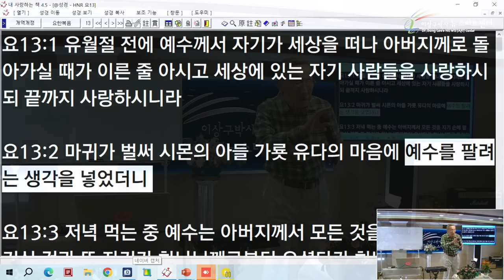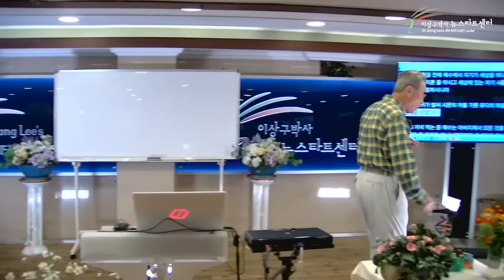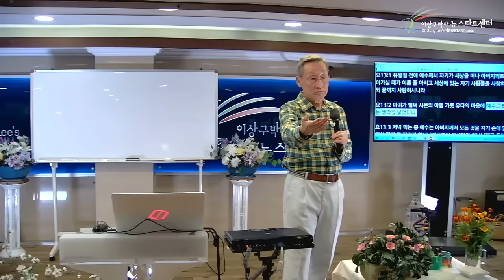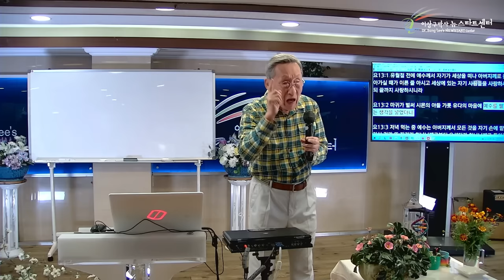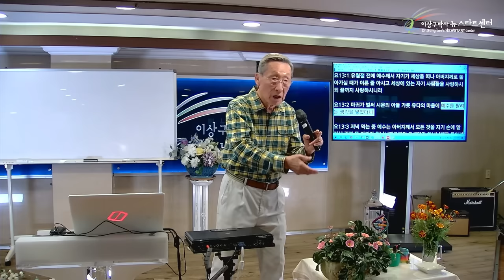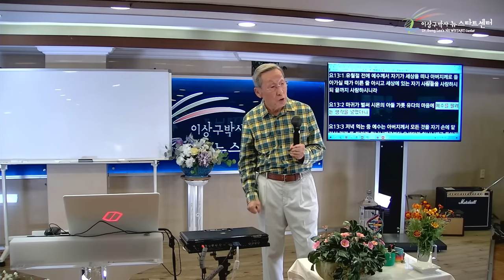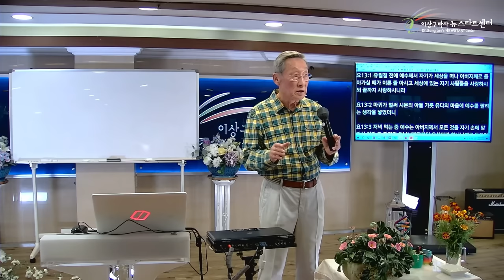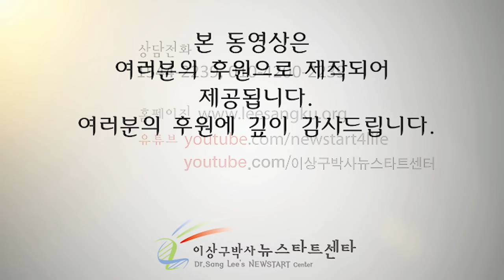[뉴스타트 건강강의 18강] 성령의 음성을 선택하자!